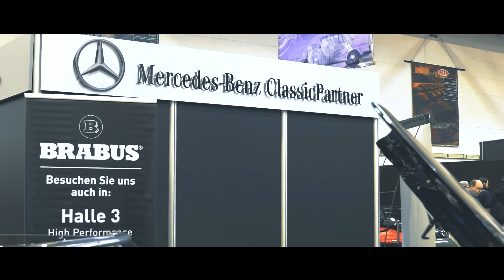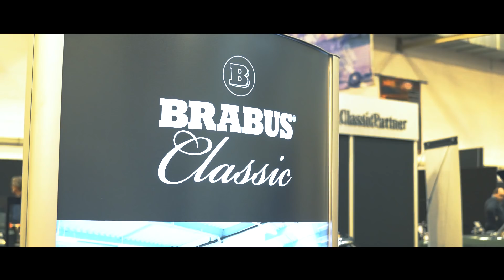BRABUS Classic - soon at TECHNO CLASSICA 2018 | EMS 2017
be prepared!
21. - 25. March 2018
BRABUS Classic at the Techno Classica in Essen.

Some impressions of BRABUS Classic
at the Essen Motor Show last year.